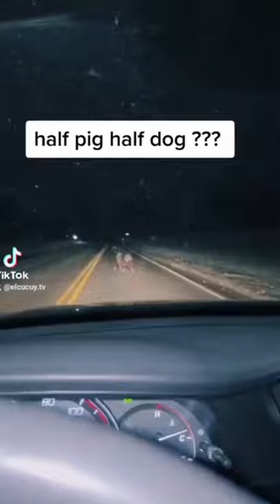Half Pig Half Dog??🐶🐷Credit elcucuy.tv